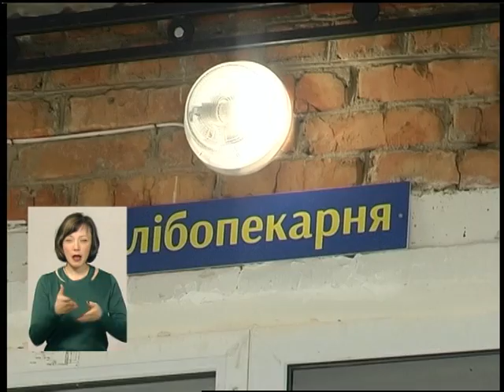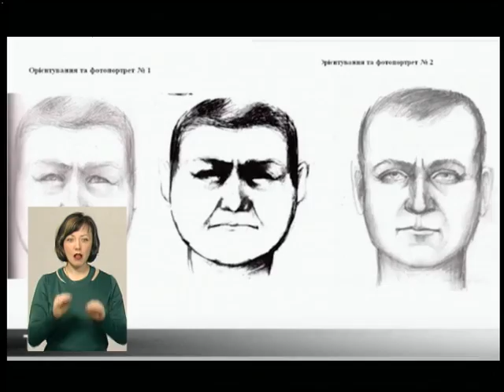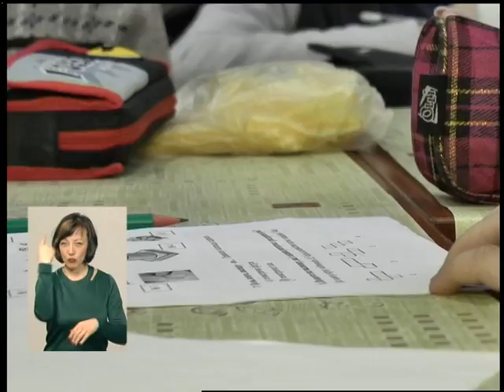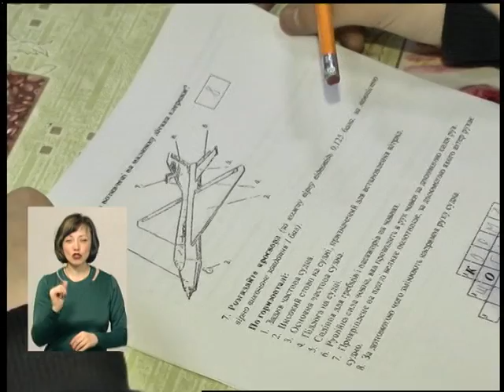15 03 18 Випуск новин 17.30